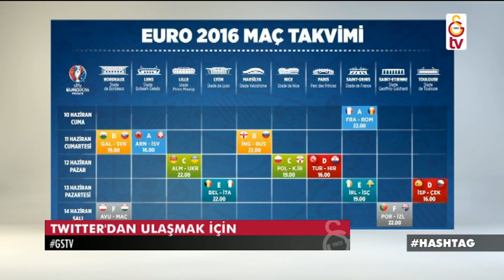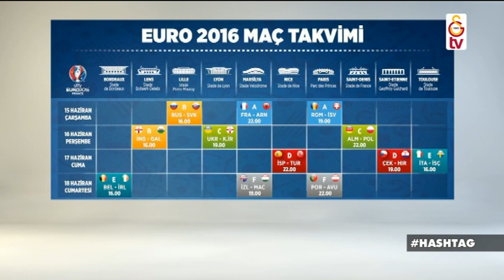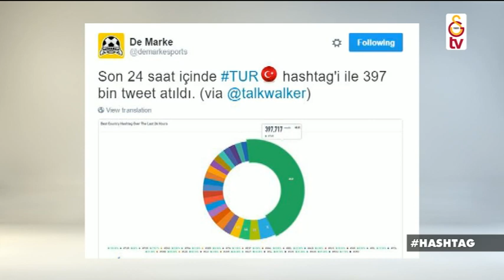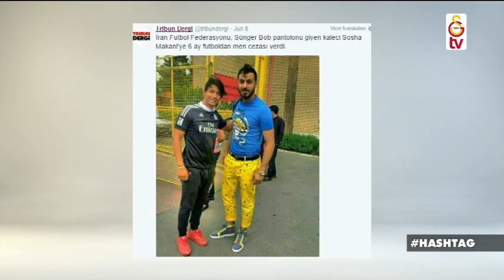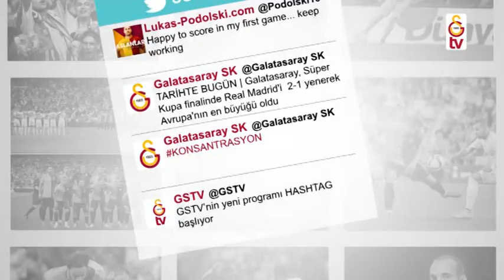GSTV | Nazlı Öztürk ve Çağıl Özge Özkul'un hazırlayıp sunduğu Hashtag Programı (10 Haziran 2016)